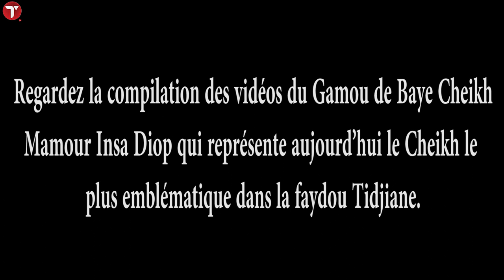Cheikh Mamour Insa Diop ravi la vedette à Médina Baye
Regardez la compilation des vidéos du Gamou de Baye Cheikh Mamour Insa Diop qui représente aujourd’hui le Cheikh le plus emblématique dans la faydou Tidjiane.
Il a ravi la vedette à Médina Baye avec son entrée spectaculaire accompagné de ses talibés.